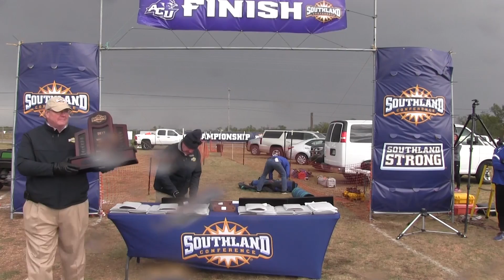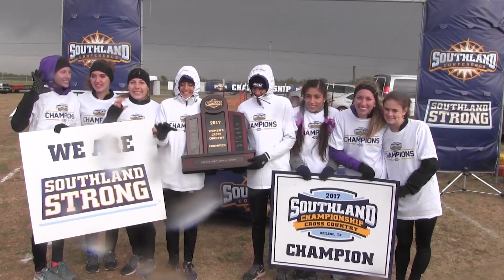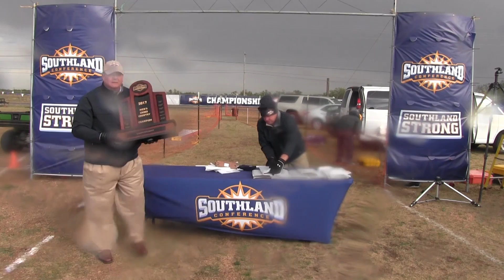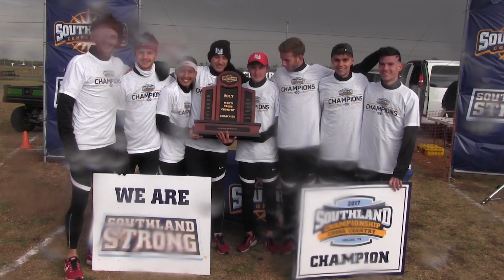Cross Country: 2017 Southland Awards Ceremony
Cold, wind, rain, sleet. Mother Nature threw everything she had at the 2017 Southland Conference Cross Country Championships but the conference competitors brought the heat to Abilene on Friday with Lamar men and Abilene Christian women earning team titles.